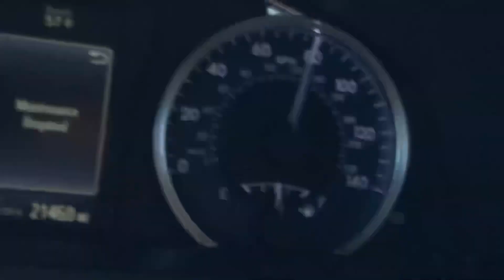18 WHEELER PULL UP GO GET ‘EM